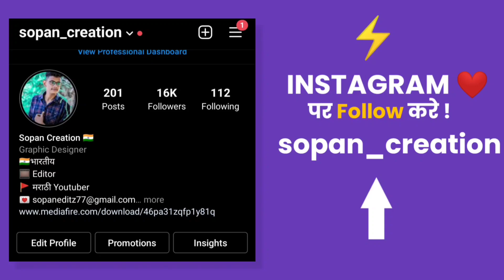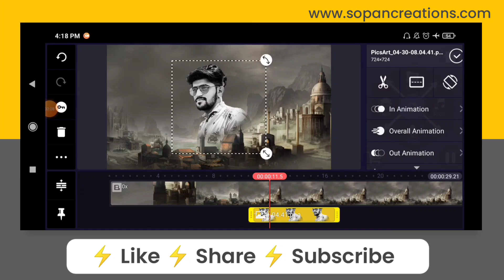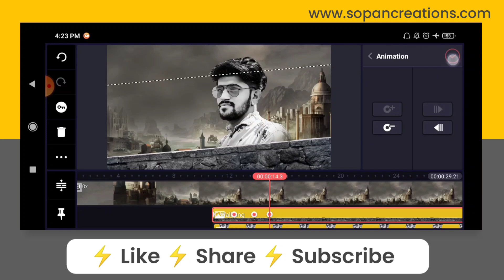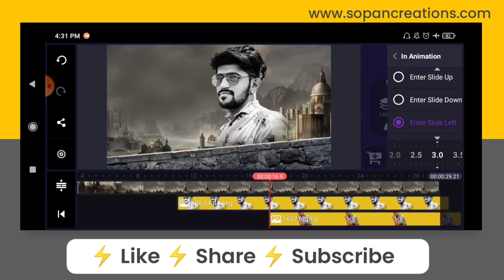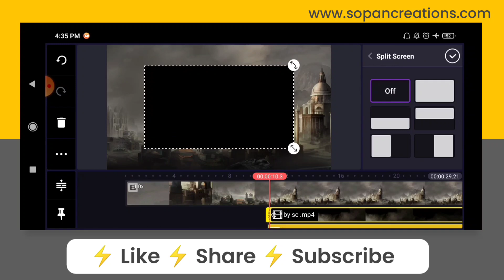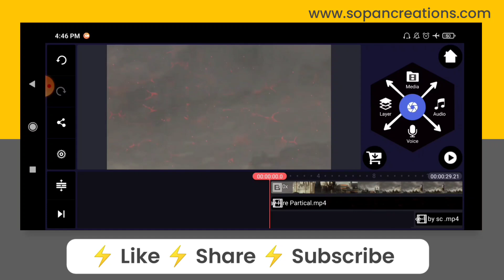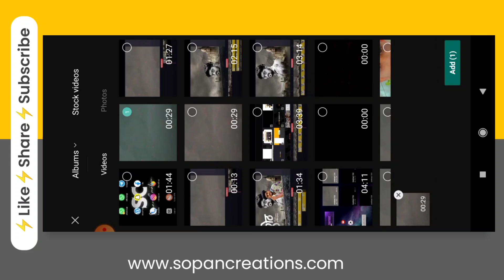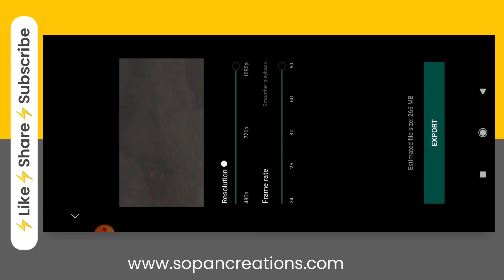Kinemaster Birthday Banner Video Editing 2021 | Sopan Creation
Happy Birthday Video Editing Kinemaster

Banner video background
Kinemaster video editing
Birthday banner video trance
Banner editing
Birthday banner
Birthday banner video
Birthday banner video background 2021
Birthday video kaise banaye kinemaster

🤔 𝗔𝗻𝘆 𝗣𝗿𝗼𝗯𝗹𝗲𝗺

🤔 𝗗𝗮𝗶𝗹𝘆 𝗠𝗮𝘁𝗲𝗿𝗶𝗮𝗹

⤵️ 𝗜𝗺𝗽𝗼𝗿𝘁𝗮𝗻𝘁 𝗟𝗶𝗻𝗸𝘀 𝗛𝗲𝗿𝗲 ⤵️

⚡ 𝗗𝗼𝘄𝗻𝗹𝗼𝗮𝗱 𝗠𝗮𝘁𝗲𝗿𝗶𝗮𝗹

⚡ 𝗗𝗼𝘄𝗻𝗹𝗼𝗮𝗱 𝗠𝘂𝘀𝗶𝗰

🎶  𝗠𝘂𝘀𝗶𝗰 𝗖𝗿𝗲𝗱𝗶𝘁

🎥 𝗖𝗶𝗻𝗲𝗺𝗮𝘁𝗶𝗰 𝗩𝗶𝗱𝗲𝗼 𝗖𝗿𝗲𝗱𝗶𝘁